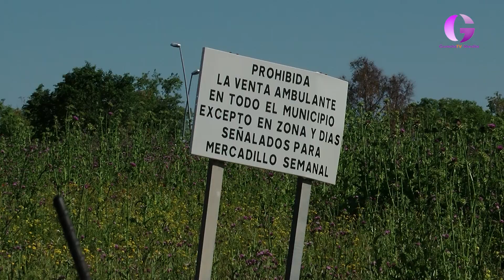Aprobado el polígono industrial de Villanueva de la Torre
Villanueva de la Torre ha dado el primer paso firme de cara a la creación de su futuro polígono industrial con la aprobación de la consulta previa de viabilidad para la reclasificación de los terrenos donde se ubicará el mismo en el Sector I-03.